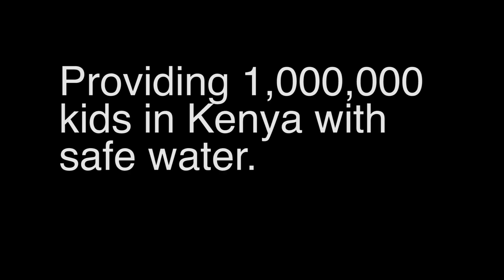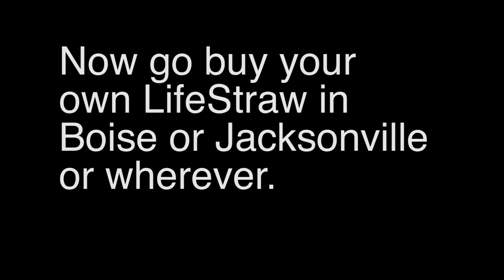Lifestraw Provides Safe Drinking Water In Kenya (& filmed this silly greenscreen joke with me!)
I won a video contest to take a trip to Kenya with the incredible folks at Lifestraw. Not only do they do brilliant work, providing safe drinking water to literally millions of people for free (every bottle you buy supports them) - they ALSO HAVE A FANTASTIC sense of humor, and were totally game for my stupid green screen bit!

Also I love Lifestraw as a product and use it all the time and they didn't pay me for this post but they did send me to Africa, so I have literally no idea how to put a caveat on here, but also this is just a comedy video so I hope the FCC isn't mad or confused?